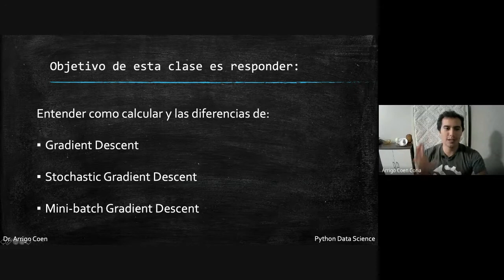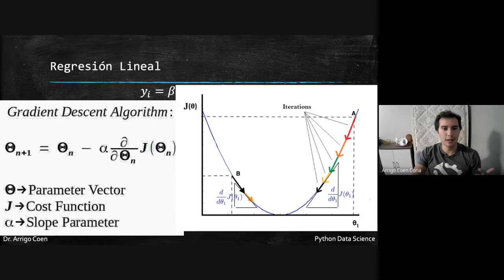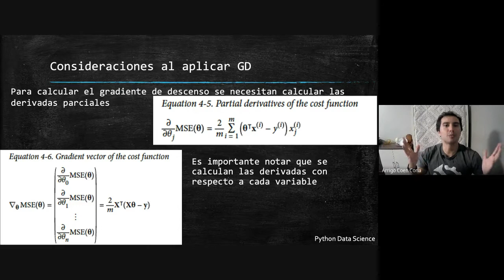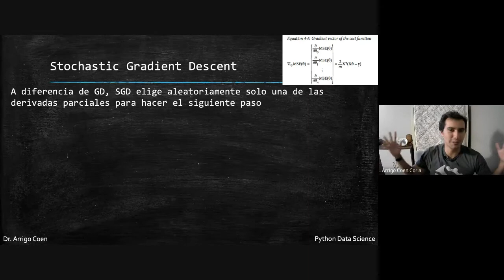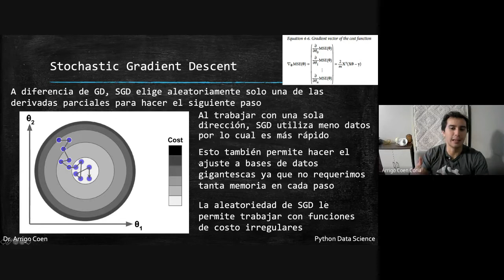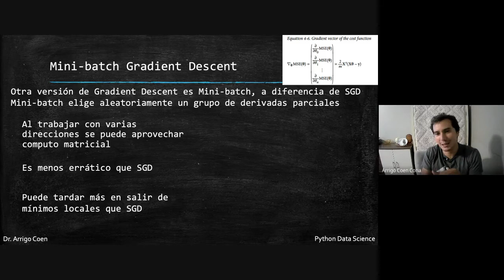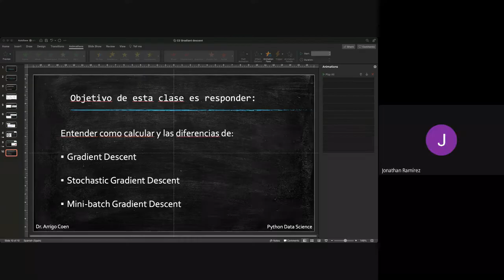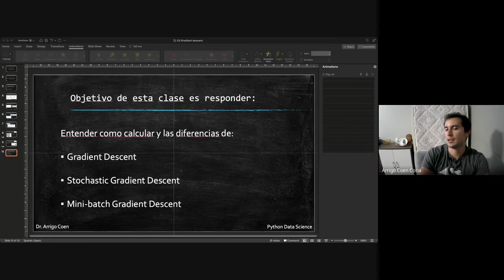Ciencia de Datos Python | C02-9.1 Gradiente Descendente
Este video forma parte de la clase Aplicaciones de Ciencia de Datos con Python de la Facultad de Ciencias de la UNAM. Se explica el método de gradiente descendente.